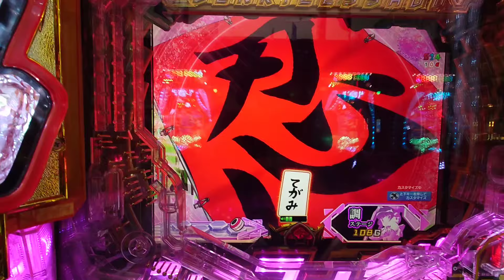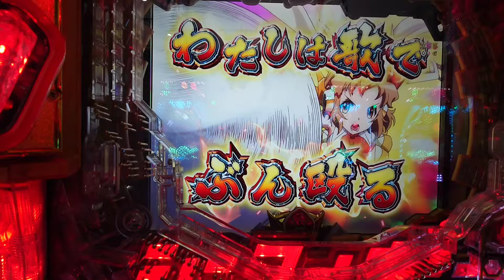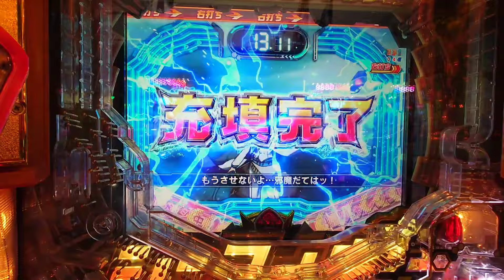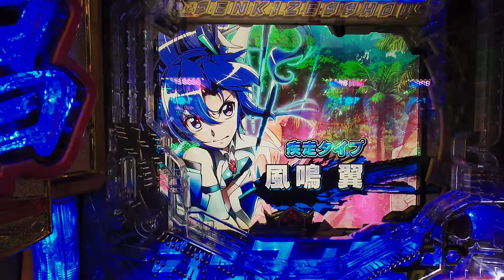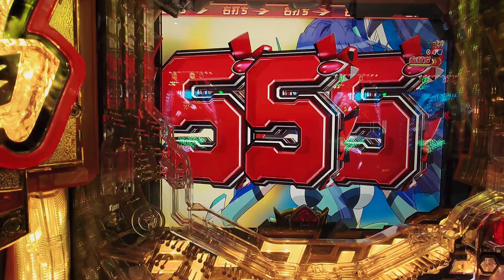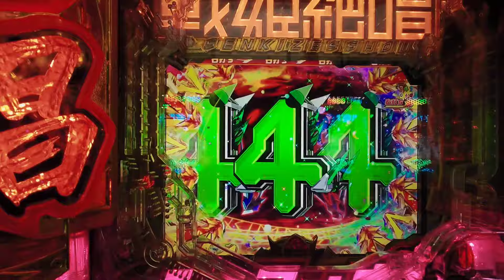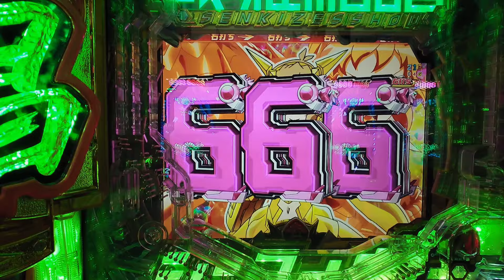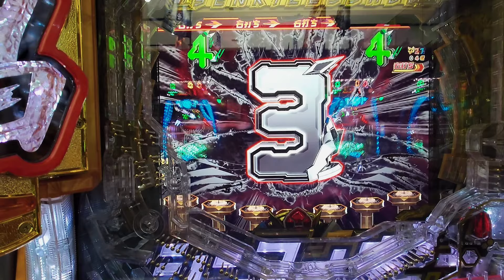シンフォギア3 翼ちゃんの誕生日5月25日